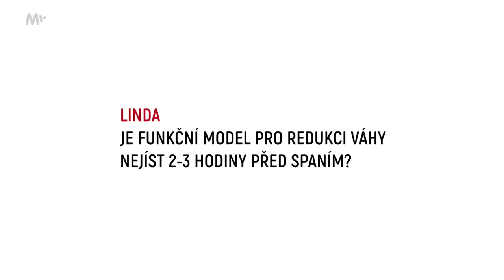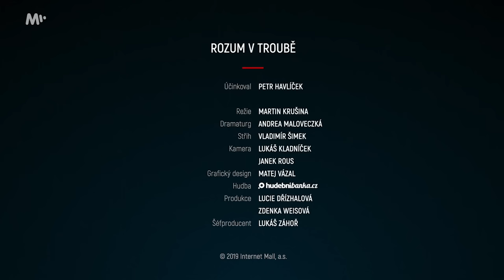Jak a kdy správně večeřet?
Pořekadlo "Večeři dej svému nepříteli" možná tak úplně neplatí. Hodně totiž záleží na tom, zda jsme sova, nebo skřivan, a co přes den děláme. Večeře má také emoční a sociální význam – často to bývá jediný okamžik, kdy se sejde celá rodina.